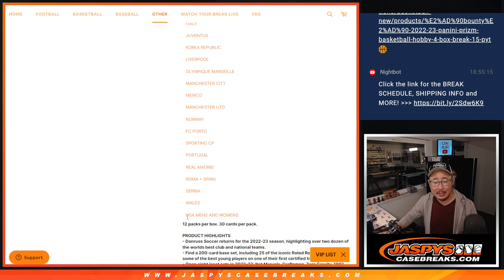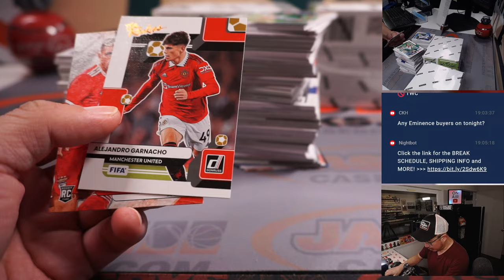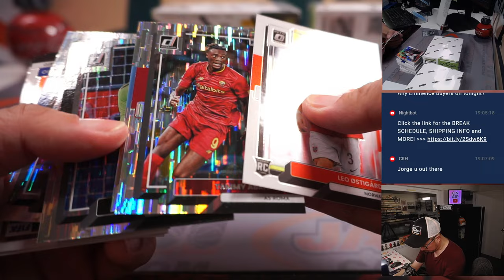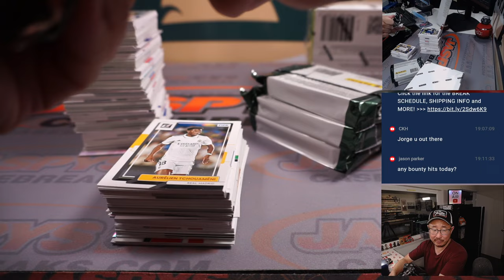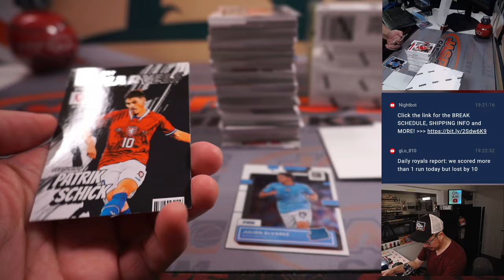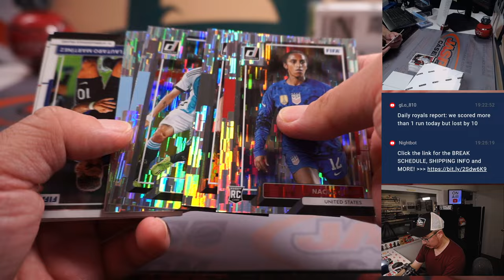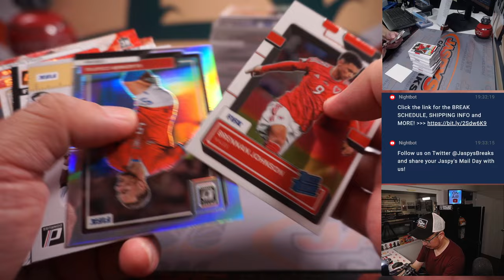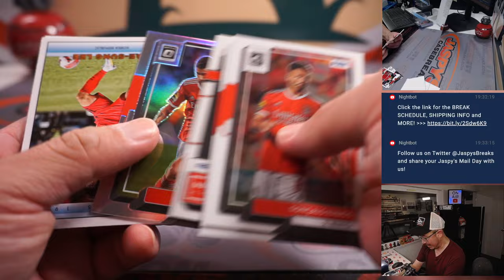Tu, 04.18.23 -- 2022-23 PANINI DONRUSS SOCCER HOBBY 3-BOX BREAK #6 *2 RT*